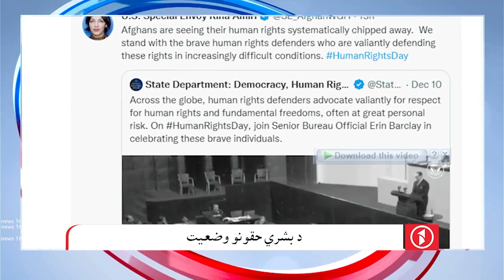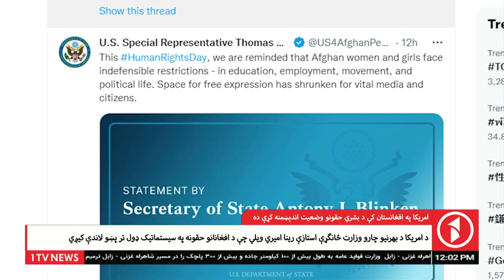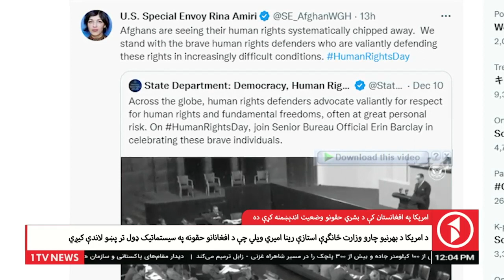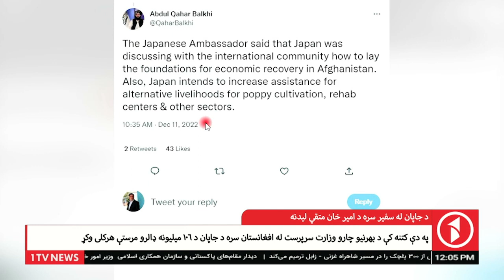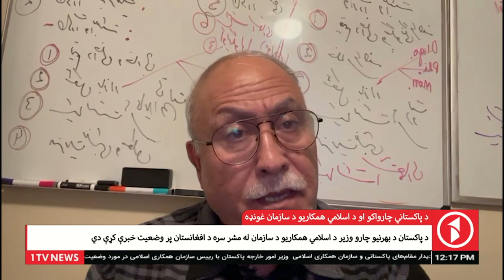Afghanistan Pashto News 12.12.2022 - د افغانستان پښتو خبرونه